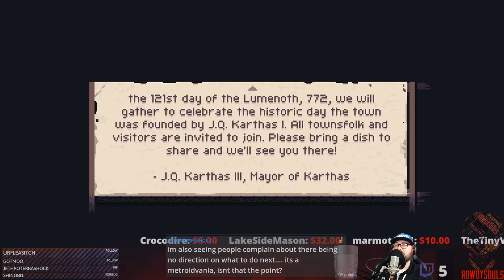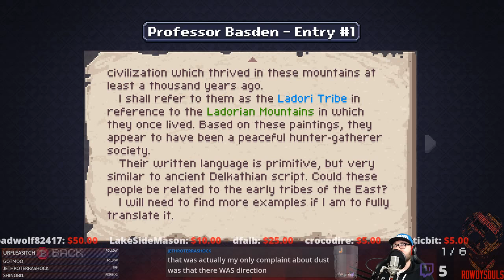Marcos Gaming Stream | CHASM | Part 01